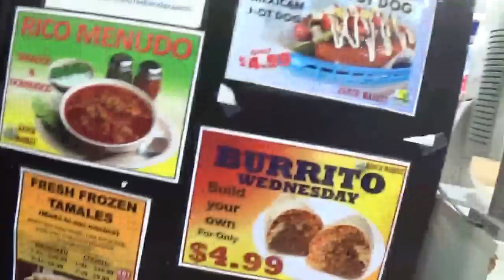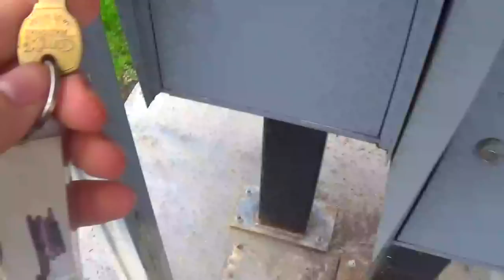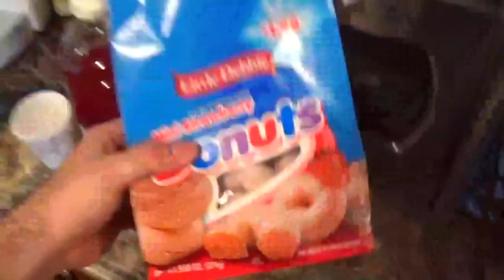MARVEL LEGENDS TOY HAUL! YONDU, ANGELA, AND MUCH MORE!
I HOPE YOU GUY'S ENJOY THIS AWESOME HAUL AND THERE'S ALSO AN AWESOME UNBOXING!